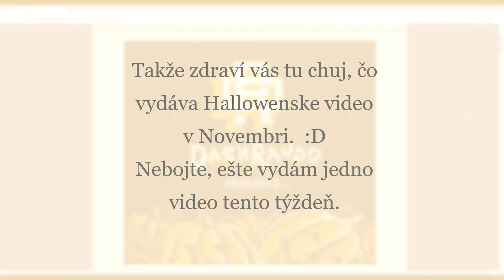Takže zdraví vás tu Little Creaper...